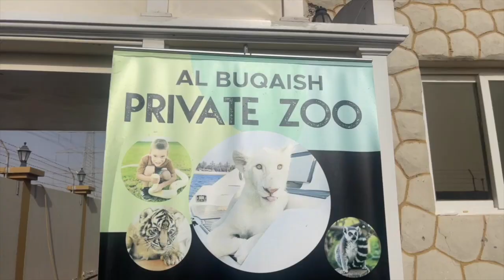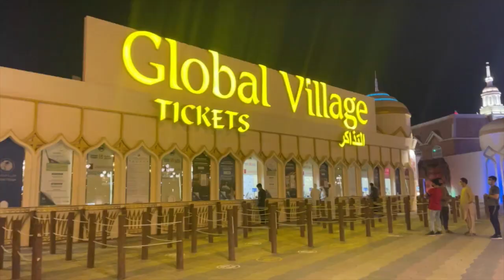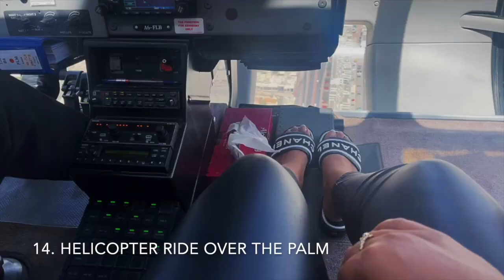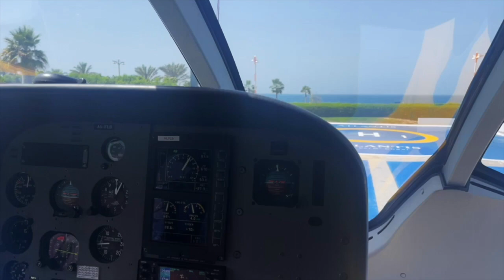15 things to do in Dubai